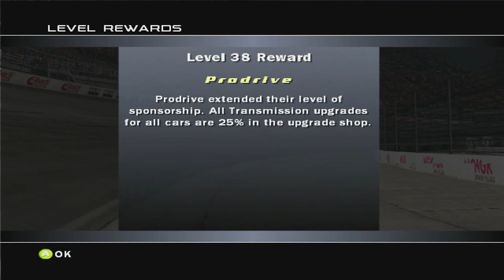Forza Motorsport Playthrough - All American Face Off - Race 4-7 - Episode 35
Chapters:
00:00 - Intro
00:20 - All American Face Off - Maple Valley
08:32 - All American Face Off - Sunset Peninsula
13:18 - All American Face Off - Silverstone
20:57 - All American Face Off - Test Track Infield